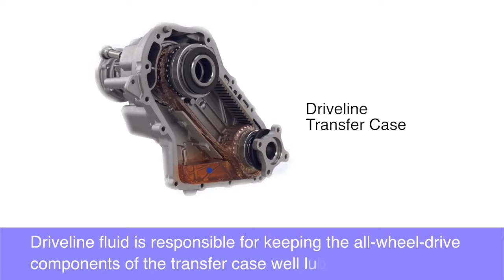Honda Driveline Service at Richmond Hill Honda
What is a Driveline Service? The driveline in your all-wheel-drive vehicle makes sure you have power available for both the front and rear axles when road conditions demand it.